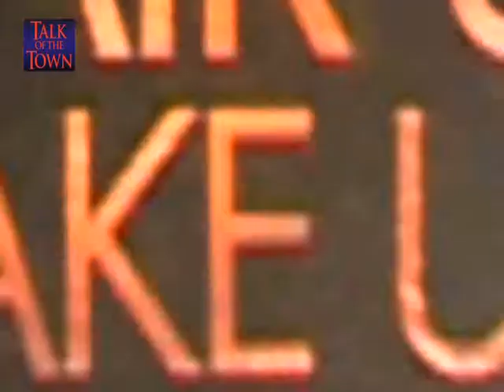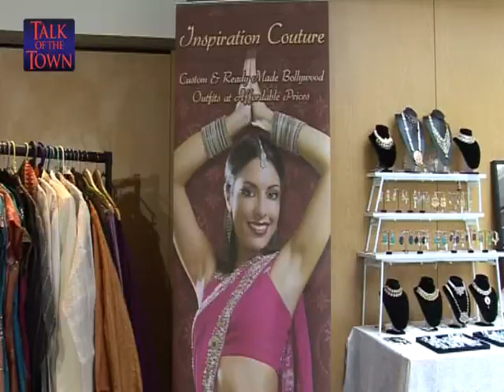B4U Music Natasha Asghar Inspiration Couture/Fashion Special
Natasha meets and Presents this very special episode meeting with various fashion experts about the latest trends to hit the catwalks this year.